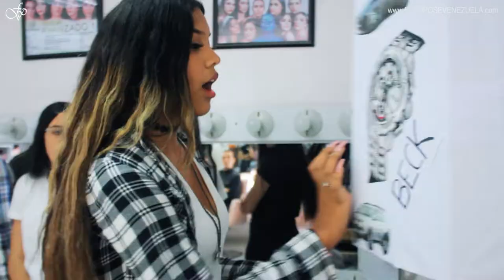Curso de Actuación, practicas y montaje